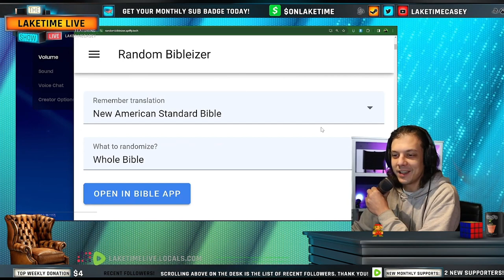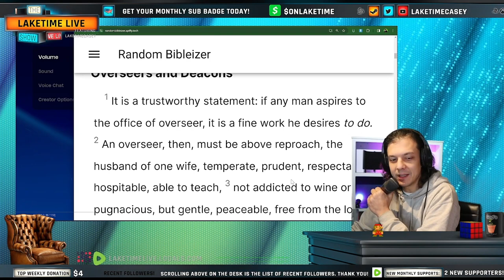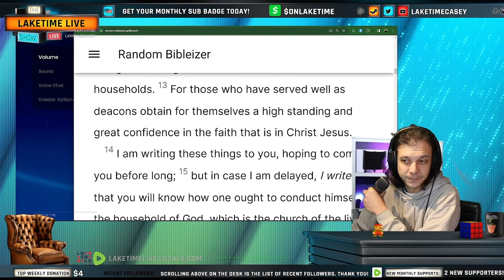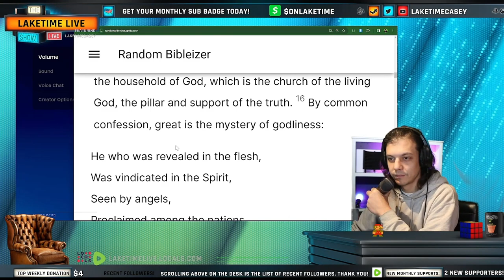1 Timothy 3 - Daily Bible Chapter